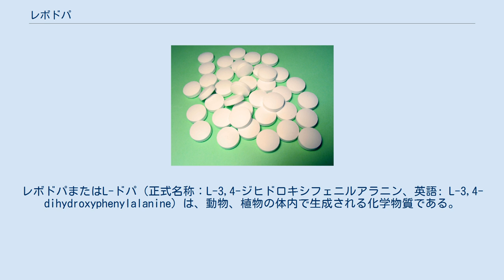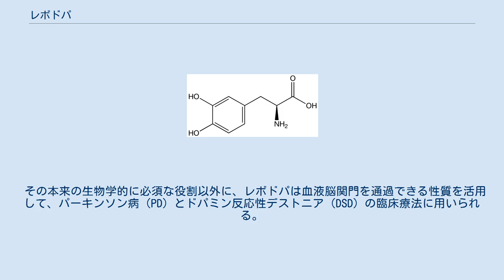レボドパ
レボドパまたはL-ドパ（正式名称：L-3,4-ジヒドロキシフェニルアラニン、英語: L-3,4-dihydroxyphenylalanine）は、動物、植物の体内で生成される化学物質である。
 自然界で産生され、ある種の食物や薬草、例えばハッショウマメに含まれ、哺乳類では準必須アミノ酸であるL-チロシン（L-Tyr）から体内や脳内で合成される。
チロシンはチロシン水酸化酵素によりレボドパとなる。
レボドパはレボドパ脱炭酸酵素によりドーパミンとなる。
すなわちレボドパは、総称的にカテコールアミン（カテコラミン）として知られる神経伝達物質である、ドーパミン、ノルアドレナリン、アドレナリンの前駆体である。
 その本来の生物学的に必須な役割以外に、レボドパは血液脳関門を通過できる性質を活用して、パーキンソン病（PD）とドパミン反応性デストニア（DSD）の臨床療法に用いられる。
医薬品としては、国際一般名を用いてレボドパと呼ばれるのが普通である。
これを含む商品名としては、シネメット、パーコーパ、アタメット、スタレボ、マドパー、プロローパ等がある。
 補助食品（サプリメント）または向精神薬として用いられる。
 ^ 藤井 義晴、「未利用植物の有効利用と調理科学への期待」、『日本調理科学会誌』Vol. 41 (2008) No. 3　p. 204-209